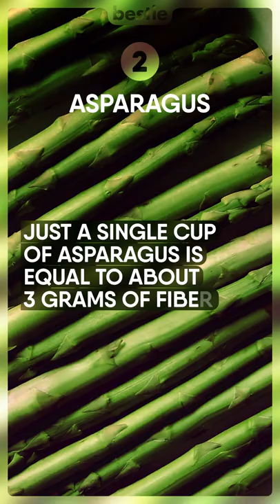9 Healthiest High-Fiber Foods You Should Be Eating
Welcome back, beloved viewers! It’s easy to lose track of how much fiber we’ve been eating. The scary part is that fiber is essential. Fiber helps to clean your digestive system and absorb nutrients. Not getting enough will increase your risk of heart disease, an epidemic that is only growing.
While there are plenty of bad, fiber-rich snacks you can eat, let’s focus on the healthy ones. Today, we’ll be discussing the healthiest high-fiber foods. From blackberries, to pistachios, to broccoli, we’re talking all that AND more…